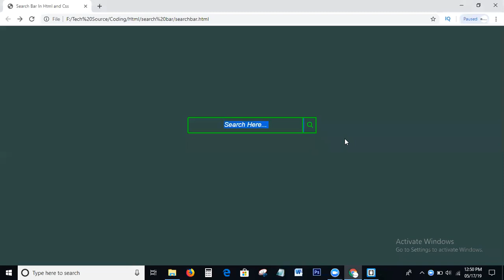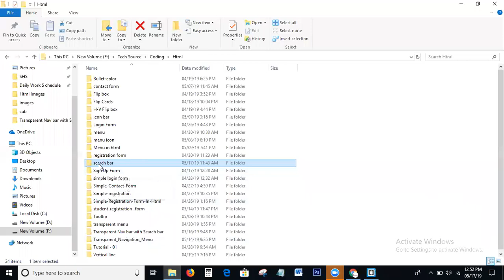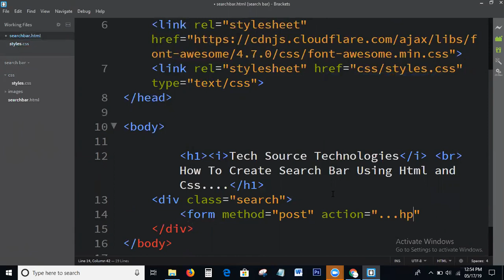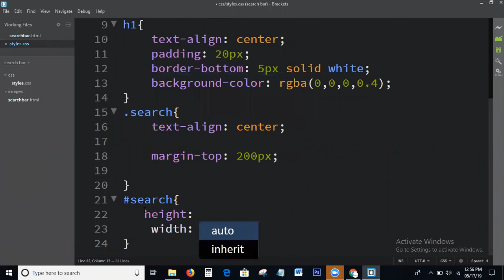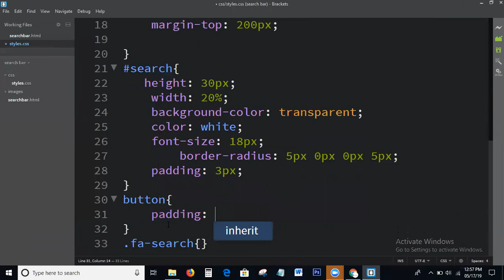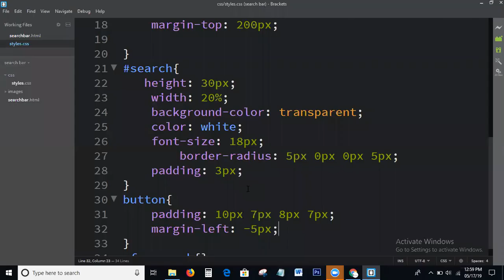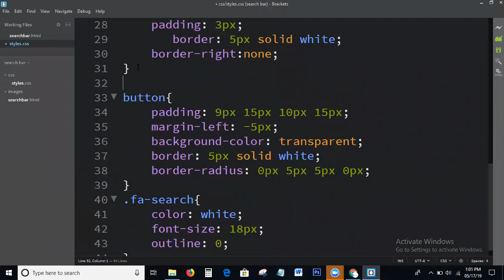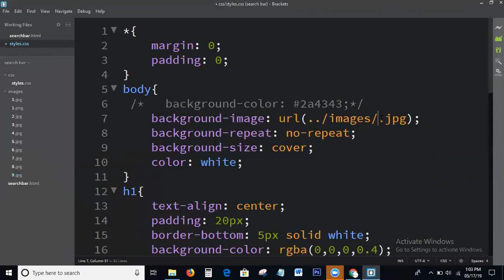Transparent Search Bar In Html and Css | Search Bar With Transparent Background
Hi viewers today in this tutorial we discuss on the topic is:
1) How to create transparent search bar in html and css?
2) How to create search bar with transparent background in html and css?
3)  How to write code for search bar with transparent background in html and css?
4)  how to create transparent search bar in html css?